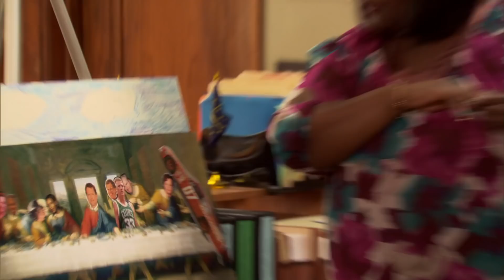Jerry's Murinal | Parks and Recreation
The Parks Department show off their attempts at a new mural for City Hall.

From Season 2, Episode 9 "The Camel" - After one of the murals in City Hall is defaced, Leslie and the Parks Department compete to come up with a new design. Meanwhile, Andy and Ron share an uncomfortable moment at the shoeshine stand.